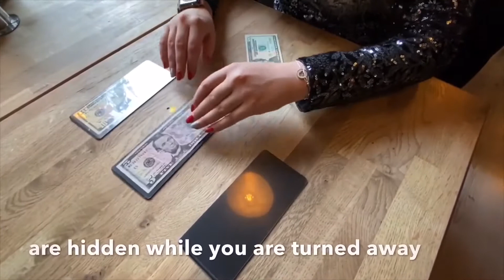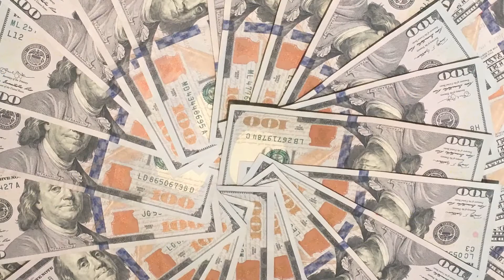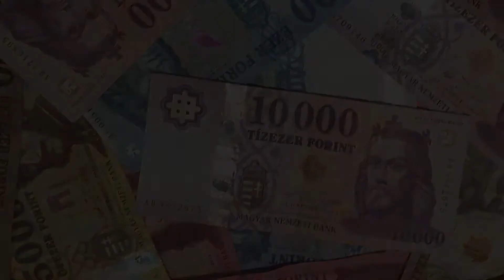HIDDEN CASH by Astor ：アイマジック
お札を使った、メンタルトリック
隠れていても見えちゃってる？